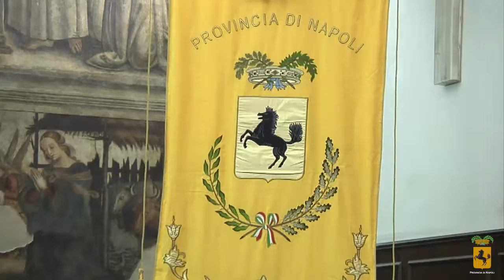INTERVISTE - ESPERIENZE SULLE AREE METROPOLITANE - IL CASO BARCELLONA